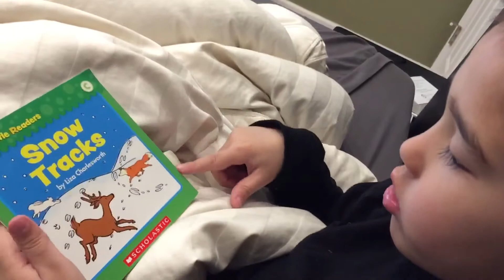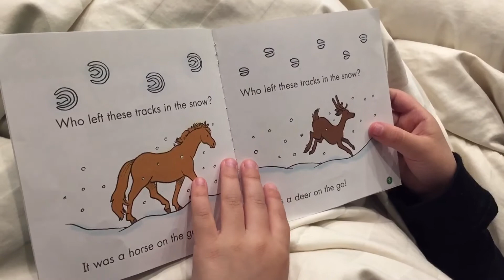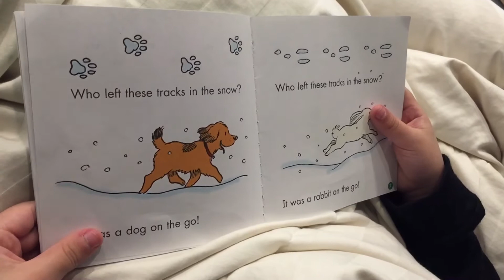Nick's Reading Corner - 22 Snow Tracks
Kindergarten. Learning to read.